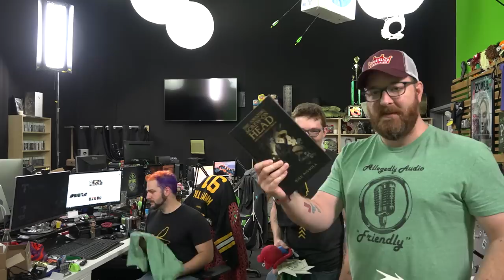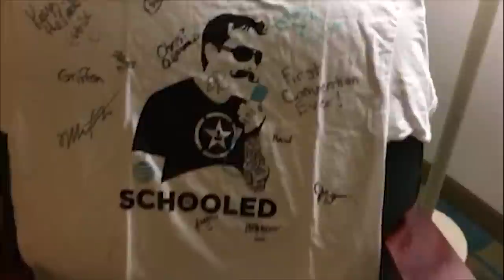Emergency Underpants - AHWU for July 17th, 2017 (#378)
More about this video:
With all the crap that happens in Achievement Hunter on a daily basis, you never know when you'll need an extra pair of underoos. Now the next time Ryan takes an axe to Jeremy's boxers, he'll have a backup pair of big boy panties at the ready.